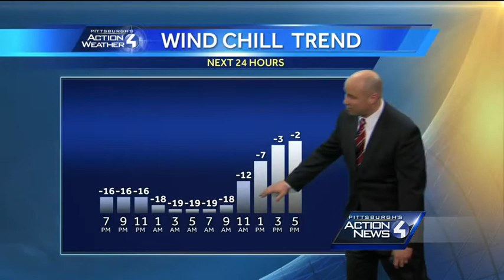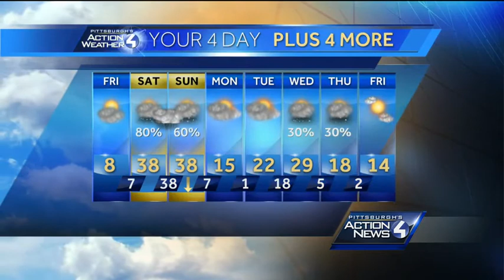More sub-zero temperatures expected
Pittsburgh's Action News Meteorologist Ray Petelin has the latest forecast.